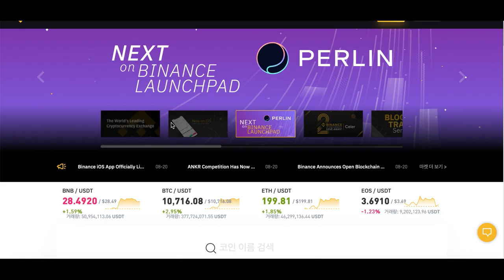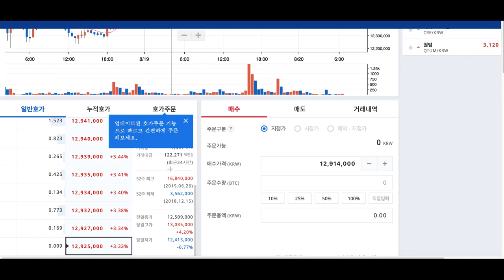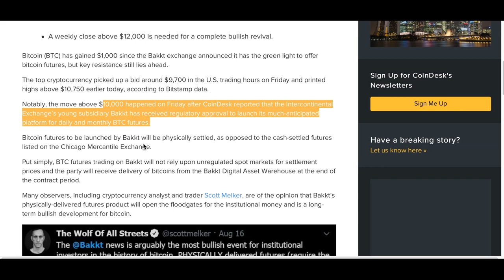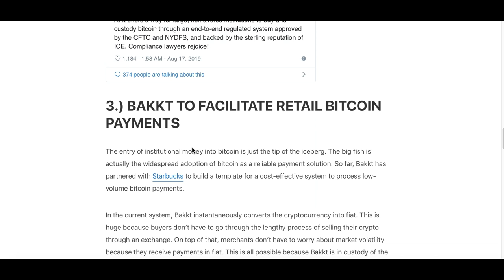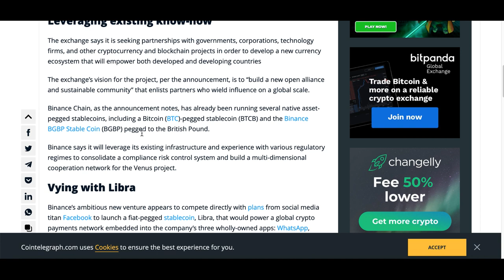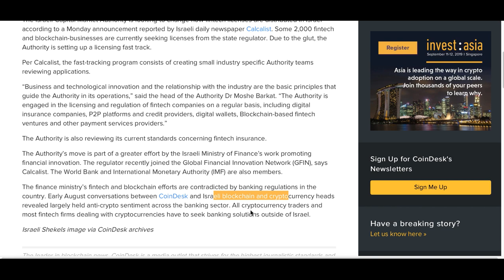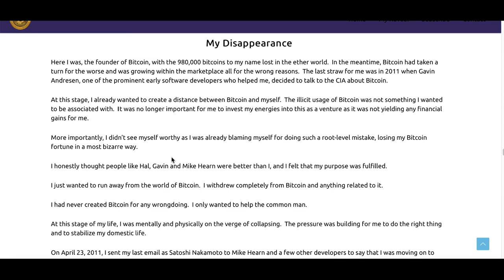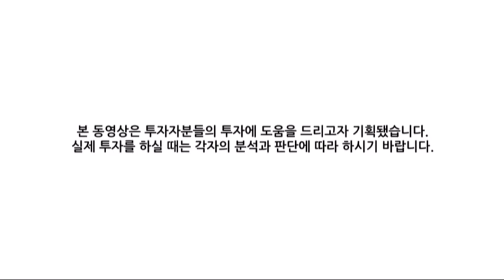[굿모닝 비트코인] 0820 백트가 비트코인 가격 강세를 가져올 3가지 이유..기관 뿐 아니라 '개인' 참여도 늘릴 것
인터컨티넨털 거래소 자회사 백트가 오는 9월 23일 비트코인 선물 출시를 하겠다고 발표한 현지시간 금요일 이후 비트코인은 1,000달러 이상 상승한 상태입니다.

시간당 차트가 강세를 지속하고 있기 때문에 이 상승폭은 1만 1,000달러로 더 늘어날 수 있다는 분석입니다.

많은 전문가들은 백트가 물리적으로 비트코인을 필요로 하기 때문에 기관 자금의 수문을 열 것이라고 보고 있는데요.

그 밖에 비트코인이 강세를 보일 수 있는 이유, 본인이 사토시 나카모토라고 주장하는 사람의 글에 대해서도 방송을 통해 함께 짚어보시죠!